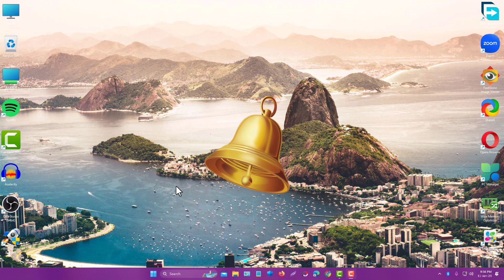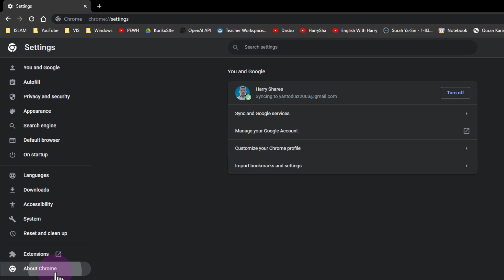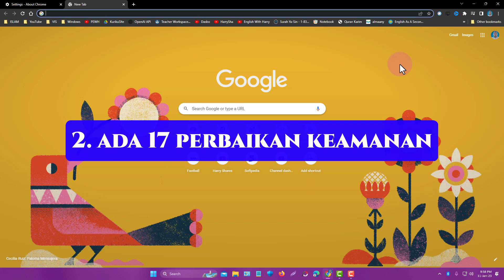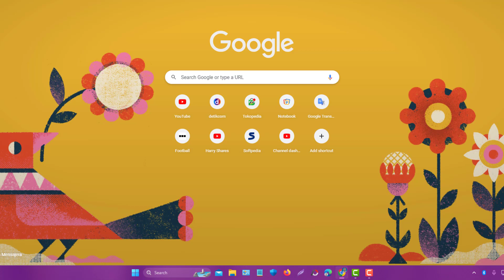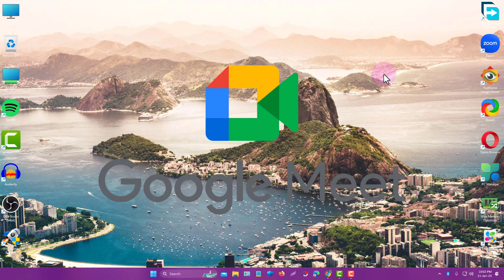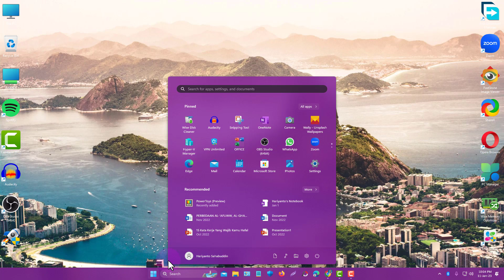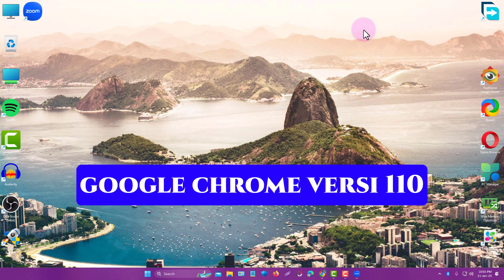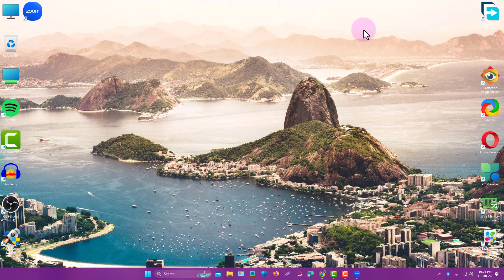Fitur Baru Google Chrome 109 dan Update Terakhir Buat Windows 7 dan 8.1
Video kita hari ini adalah: Fitur Baru Google Chrome 109 dan Update Terakhir Buat Windows 7 dan 8.1.

Kamu pasti pengguna setia Google Chrome?
Tahukah kamu kalau Hari ini Chrome meliris update terbaru yakni versi 109.

Mau tahu apa saja fitur baru versi 109?
Tonton video ini sampai selesai: Fitur Baru Google Chrome 109 dan Update Terakhir Buat Windows 7 dan 8.1.

1. Ini Update terakhir untuk Windows 7 and 8/8.1
2. Secure Payment Confirmation (SPC)/ Konfirmasi Pembayaran Aman for Android,
Fitur baru ini untuk memudahkan kamu mengautentikasi kartu kredit, bank, dan penyedia pembayaran lainnya di chrome.
Dengan Konfirmasi Pembayaran Aman (SPC) ini memungkinkan kamu untuk mengautentikasi dengan metode buka kunci layar biometrik utamanaya sidik jari atau finger print.
3. Peningkatan video conferencing.
Untuk saat ini masih belum optimal, kecuali kalau kamu menggunakan chrome OS.
disana ada tombol untuk mengaktifkan/menonaktifkan mikrofon dan berbagi video dan layar,
4. Screen Sharing yang lebih baik.
Ini terutama kalau kamu menggunakan google meet.
Saya pribadi lebih banyak menggunakan Zoom meeting
5. 17 perbaikan Keamanan (dan ini yang paling penting sekali)
Untuk mencegah hal-hal jahat yang akan merusak pengalaman browsing internet kamu